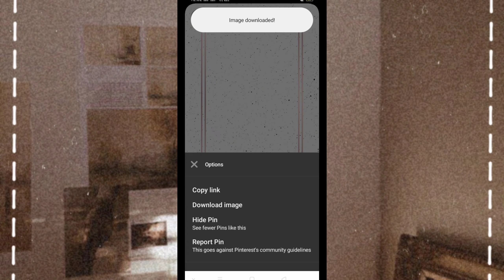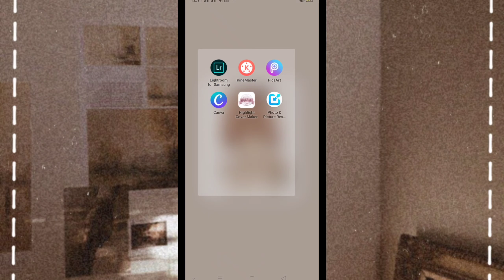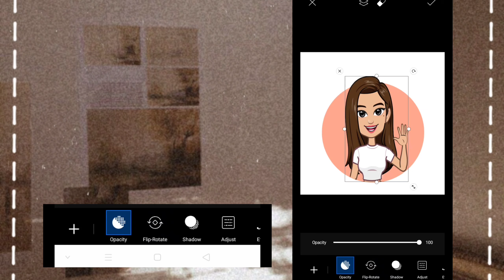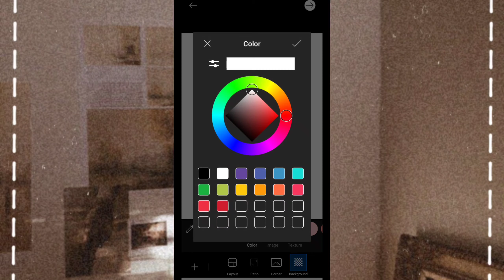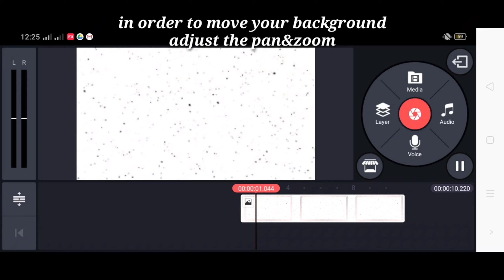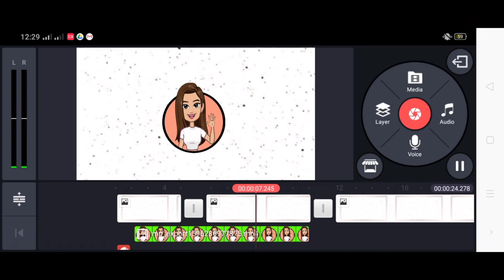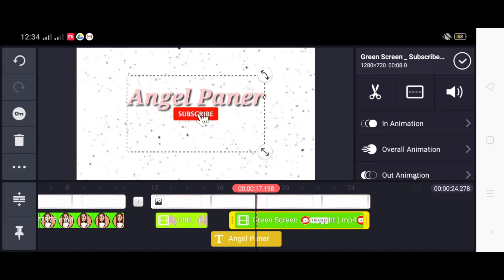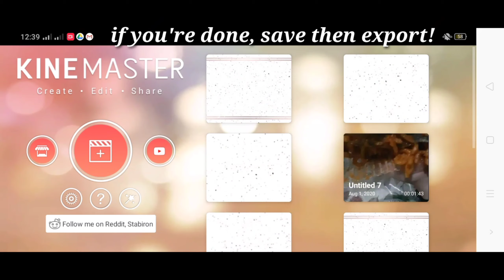HOW TO MAKE ANIMATED INTRO & OUTRO | HOW I EDIT MY INTRO USING KINEMASTER | Angel Paner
Hi guys! I just want to share to you how I edit my intro and outro. This  video is quiet long so please bear with me and watch the whole video😉

🖤Looking forward for more aesthetic videos/compilations/ tutorials✨

✿ FAQS:
Video editor: Kinemaster Premuim
Thumbnails: Picsart

Lets's be mutual ✨
Instagram~ angelli paner
Facebook~ angel paner
Twitter~ @angellihope